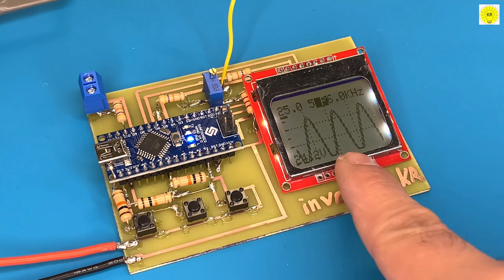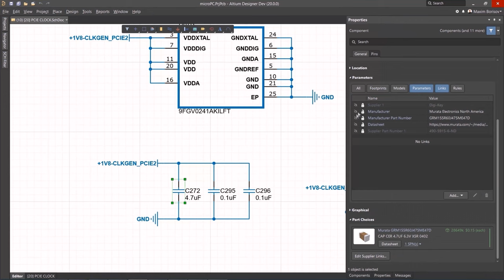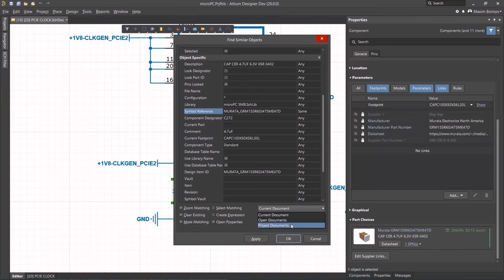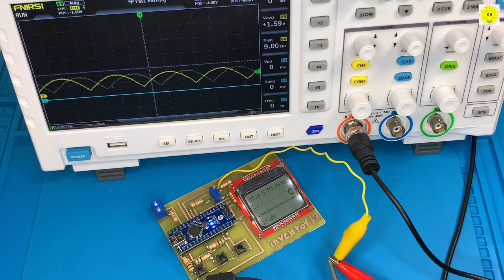DIY make Oscilloscope 10$ VS Regular Oscilloscope 450$ using nokia 5110 lcd , arduino nano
how to Make an Arduino Nokia 5110 Oscilloscope with DDS Signal and Generator, DIY Atmega328 Oscilloscope

That's an interesting topic! Making your own oscilloscope can be a fun and rewarding project, but it's important to keep in mind that a DIY oscilloscope may not have the same level of accuracy and reliability as a regular oscilloscope.

If you're on a tight budget and want to experiment with electronics, a DIY oscilloscope using a Nokia 5110 LCD and an Arduino Nano can be a great option. It can be a fun project to build and can help you learn more about electronics and programming. However, keep in mind that it may not be suitable for more advanced or precise measurements.

On the other hand, a regular oscilloscope can be a significant investment, but it offers a higher level of accuracy and reliability. It's designed specifically for measuring electronic signals and can provide more detailed and precise measurements. If you're serious about electronics and need to make precise measurements, a regular oscilloscope may be the better option.

Ultimately, the choice between a DIY oscilloscope and a regular oscilloscope depends on your needs and budget. If you're just starting out and want to experiment with electronics, a DIY oscilloscope can be a great option. If you need more precise measurements, a regular oscilloscope may be the better choice.